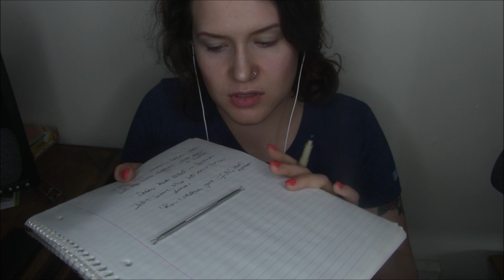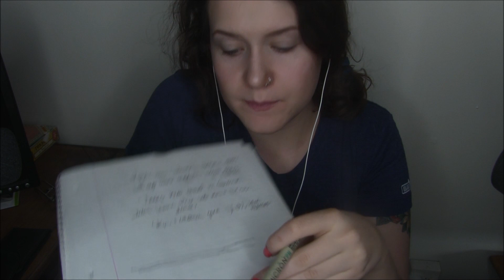ASMR Using Various Tools on your Skin - Up close analysis Roleplay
❤️ Want to see my VIP content? ❤️
. com/littlecloverwhispers

I have an awesome editor! Her name is Abby! 🕹️ Want to see her play video games??